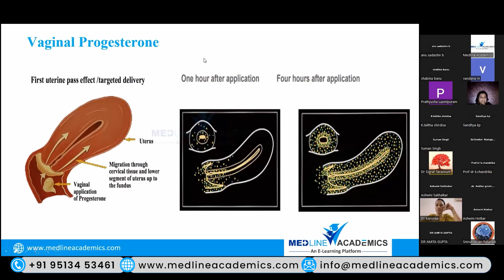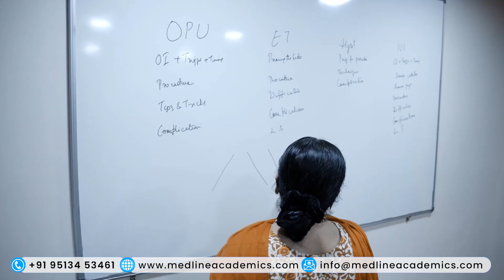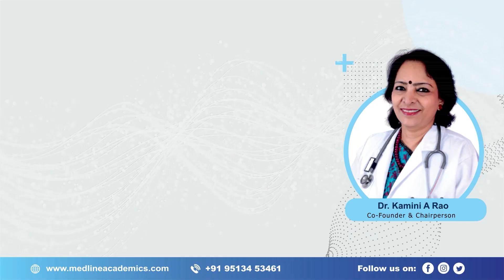Fellowship in Reproductive Medicine in Bangalore - Dr. Roshana Kishor Darwade | Testimonial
Congratulations Dr. Roshana Kishor Darwade on completing the second phase of the Fellowship in Reproductive Medicine Program! She has high praises for the program structure, from Online Self-Study theory modules to weekly classes and Simulation Training, and is looking forward to complete her clinical attachment under expert guidance at Dr. Kamini Rao Hospitals.

Medline Academics offers Fellowship in Reproductive Medicine for clinicians wanting to enhance their knowledge in the field of Reproductive Medicine. For the current batch of Fellowship in Reproductive Medicine, we had Dr. Roshana Kishor Darwade. Let us hear about their experience of learning with us.